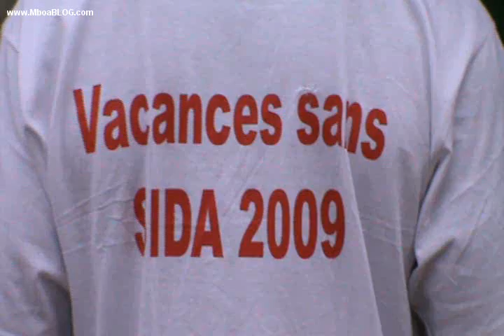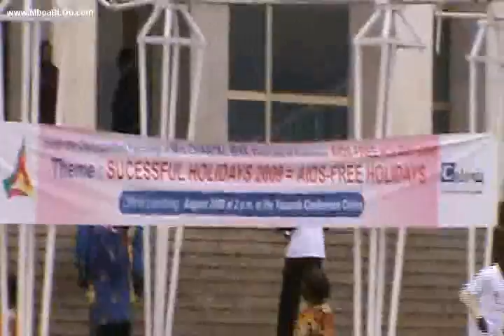Lancement "Vacances sans SIDA 2009"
vacances sans sida,vih/sida,palais de congrès,yaoundé,cameroun